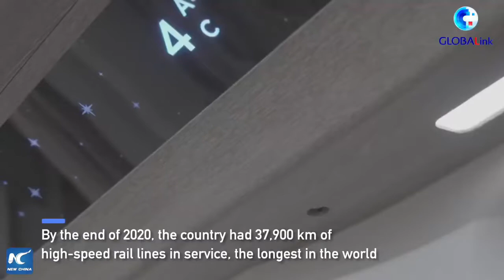New Chinese 600 KM/H Fastest Train In The World! [Beijing To Shanghai]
Video created by third party
Audio created by the channel